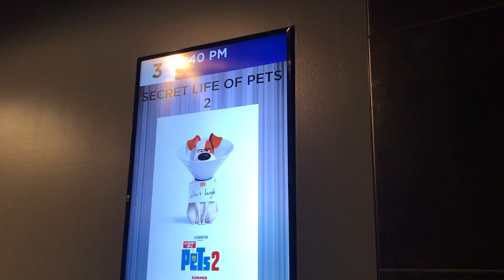Baby Swim Lessons | Sam & Nia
Baby Juliet has another swim lesson! She's getting really good at swimming and being in the pool.

Yesterday's Vlog ►